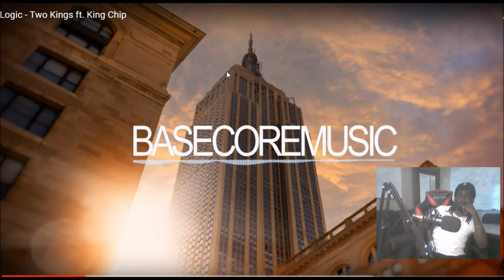Logic Two Kings ft King Chip (Reaction)😱🔥🔥🔥🔥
Logic - Two Kings ft King Chip Unscripted reaction/commentary. Drop request in the comments!